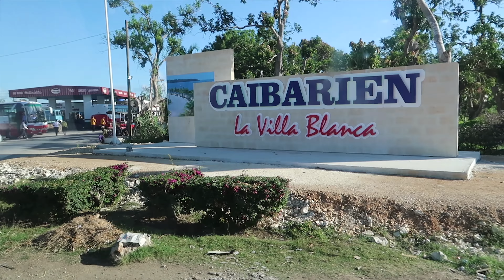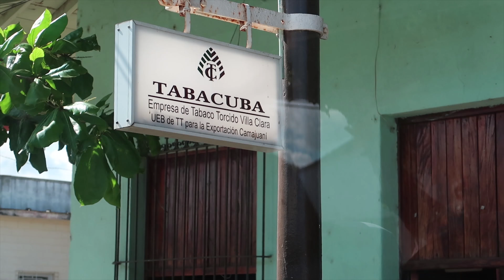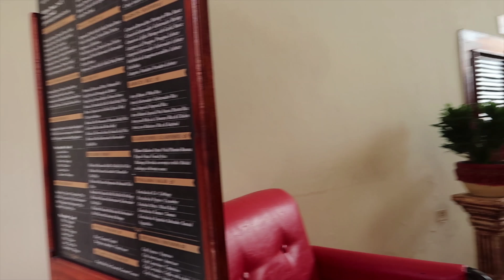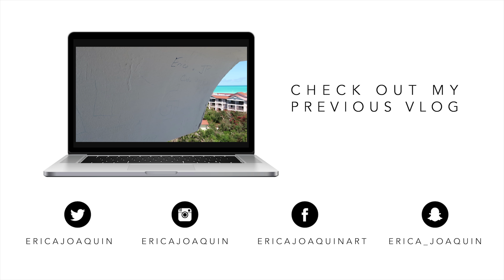VLOG 230 // Cuba Day 5 - Santa Clara & Remedios - February 28, 2018 - Erica Joaquin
Watch in 4K  |  Open for more

JP and I went on an excursion to Santa Clara & Remedios for the day!